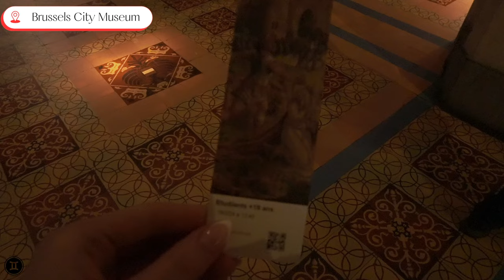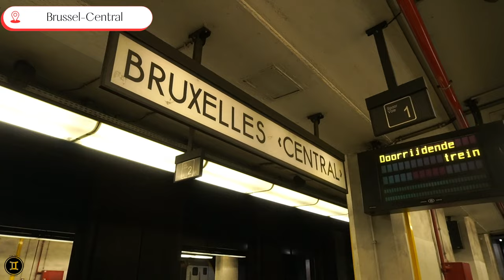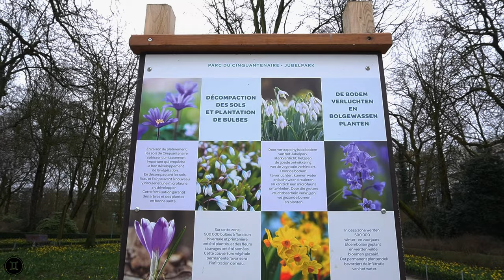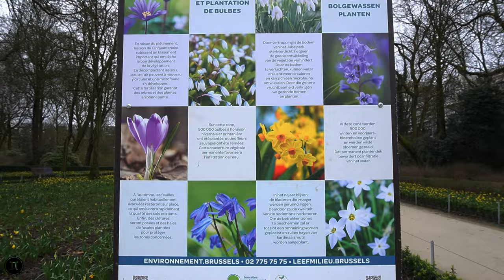belgium vlog | food, architecture, sightseeing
Highlights from my Belgium trip the week of Feb. 17th, 2024 - Feb. 23rd, 2024

00:15 The Sister Brussels Cafe
00:26 Brussels City Museum
01:20 La Luna Di Venezia
01:31 Royal Gallery of Saint Hubert
01:40: Pierre Marcolini
02:28: Church of Saint Catherine
02:43: Le Roy d"Espagne
03:00: Royal Library of Belgium
03:32: Mont des Arts
03:37: Church of Our Lady of Victories at the Sablon
03:56: Place Poelaert
04:20: Grand Place
04:26: La Rose Blanche
05:20: Oats Day Long
05:35: Brussel-Central Train Station
05:45: Gent-Sint-Pieters Train Station
06:37: Gravensteen
07:22: La Botaniste
07:58: De Krook
08:28: Chutney's
09:20: Oats Day Long
09:39: Brugge Train Station
09:56: Church of Our Lady
10:16: EXKI
10:28: Brussel-Central Train Station
10:48: Oats Day Long
10:52: Parc du Cinquantenaire
11:52: Royal Museum of the Armed Forces & Military History
11:37: BON Schuman
11:45: Van Gogh Immersive Experience
13:12: Aux Merveilleux de Fred